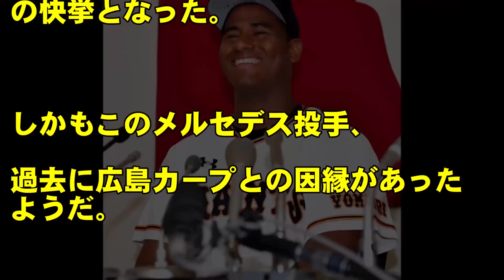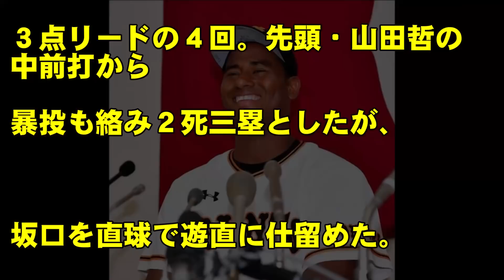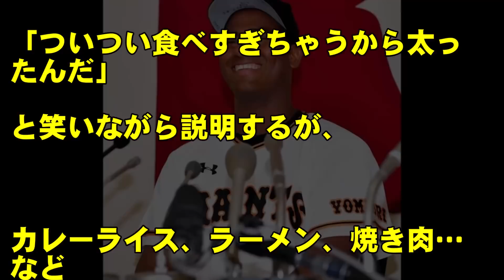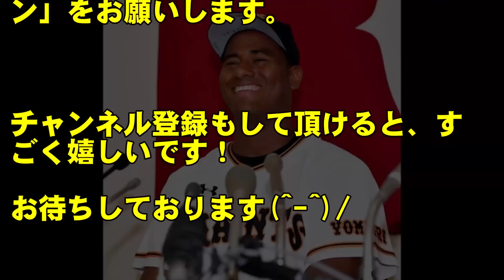プロ野球巨人のメルセデスが、支配下登録の翌日に初勝利！実は広島カープとの因縁があった？？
プロ野球巨人が7/10のヤクルト戦で、支配下登録されたばかりのメルセデス投手が好投。５回無失点で初勝利をあげ、育成からの初先発勝利は１２球団初の快挙となった。しかもこのメルセデス投手、過去に広島カープとの因縁があったようだ。

◆プロ野球巨人、小林誠司はなぜスタメン落ちするのか？元捕手、里崎智也氏が理由を分析した。

◆プロ野球巨人の４番岡本和真を、元４番の阿部が激励！金言に奮い立ち、ホームラン！巨人キラー、広島カープ岡田から値千金の一撃だ！！

◆広島カープの丸佳浩、巨人へFA移籍か！？カープに不信感を持つと言う丸を引き留める事は出来るか？